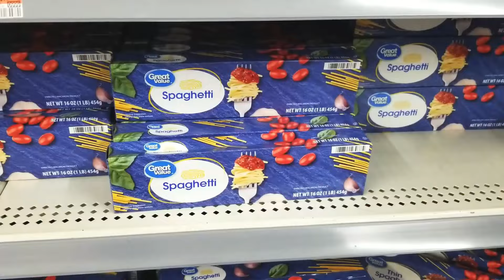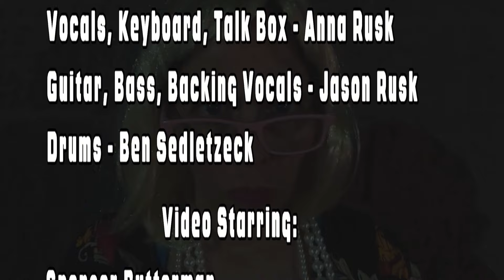Poor People Don't Deserve Joy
Everyone knows someone who seems to know so well what should be in poor people's shopping carts. Even that douche-nozzle @oliveranthonymusic  wrote a song with "rich men" in the title, that went on to criticize poor folks for buying snacks! We've even heard people saying that things like frozen pizzas are just too "luxurious" for people using government assistance. If this is your mentality, this song is dedicated to you. You aren't struggling because of other people who are struggling.